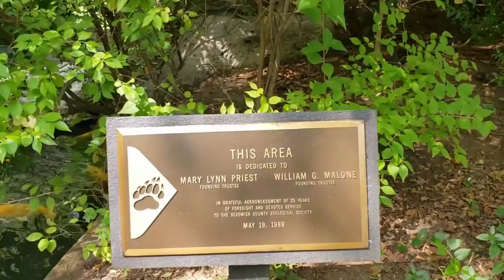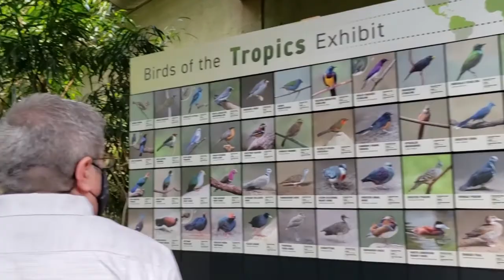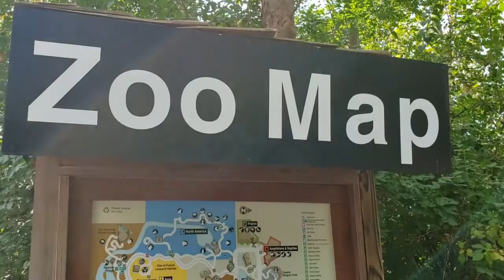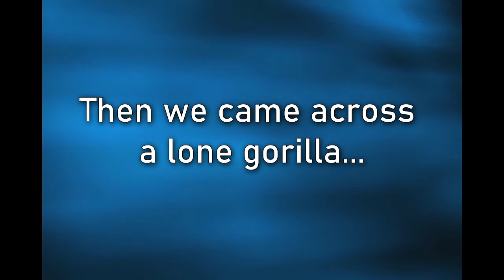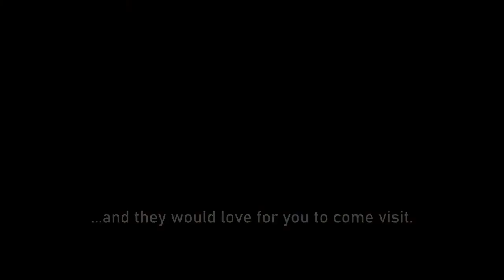Sedgwick County Zoo (Wichita, Kansas)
Our trip to the Sedgwick County Zoo in Wichita, Kansas.

Below are some of the organization helping gorillas around the world that you can help support through contributions.